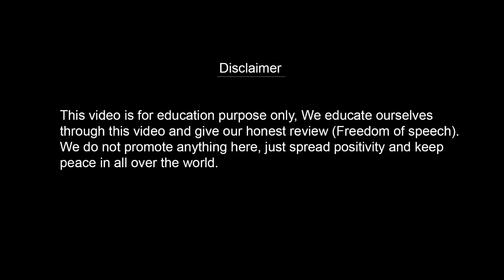Peche To Dekho Ahmad Par Reaction || Mufti Tariq Masood || Reaction Wala Couple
Topic Covered
Peche Dekho Peche Baccho Se Bada Entertainment Koi Nahi Hai